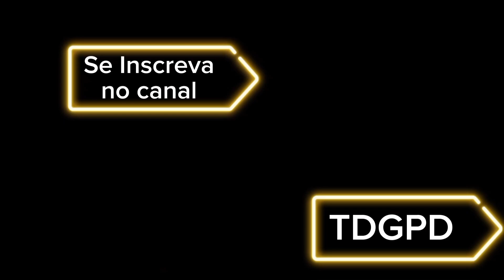VOANDO DO DSQ, AO PRAIAS DO LAGO E AO RESORT DO LAGO, EM CALDAS NOVAS-GO.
Voando do DSQ LOCAÇÕES AO PRAIAS DO LAGO E AO RESORT DO LAGO EM CALDAS NOVAS-GO.